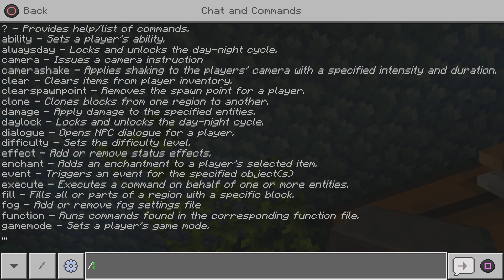NPSMP #007 - Bunker Update!